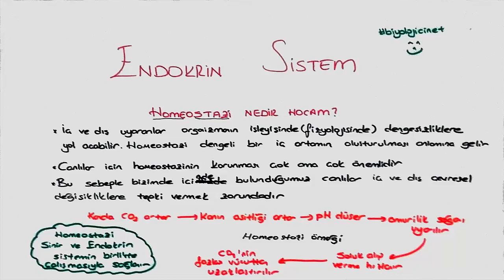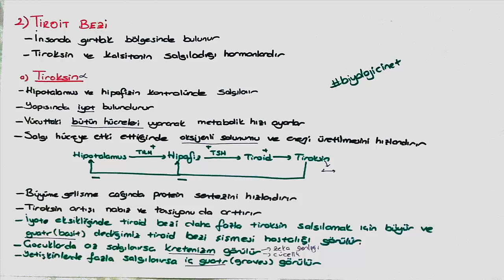Endokrin Sistem - Rap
Vücudunu tanımak için hormonlara ilgi duy.
En tepeden, Hipofiz’den tanıyormusun kim ki bu?
Tiroid’den, Pankreas’dan neler neler salgılanır.
Sıralanır diğer bezler, biter bütün kaygılarım.

Somatotropin büyümek için Hipofiz ön lobundan,
Çoksa dev, azsa cüce sanki burada bir oyun var.
Sodyum ve potasyumu Aldesteron düzenler.
Böbrek üstü bezinden  Kortizolla gelirler.

Paratiroid’den salgılanırsa insan kanına Parathormon,
Artık vücutta kalsiyum ve fosfor dengesizliğine son.
Aslında tek sorumlu Parathormon değil bilin.
Ortağı da var, yani Tiroid’den gelen Kalsitonin.

Pankreas alfa hücresinden salgılanır Glukagon.
Kanın tatlanır hemen,glikoz eksikliğine son.
Pankreas betasından salgılanır İnsülin.
Afiyetle ye her şeyi dengede kan şekerin.

Hormonuz, yapımızda yağ, protein, amino asit.
Biliyor kesin dinleyen.
Yavaşız ama uzun sürer etkimiz.
Sende öğrendin ya değilsin eskisi.
Oniki parmak mukozasından salgılanır Sekretin.
Pankreas salgısını salgılasın emredin.
Safra kesesinden  salgının bırakılması kimin?
Oniki parmaklardan gelen hormon Kolesistokinin.

Aç kamasın bebek,süt salgılatır Oksitosin.
Düz kasları uyarmalı arka lobdan Vazopressin.
MSH, Hipofiz ara lobundan geliverir.
Fazla salgılanırsa eğer, vücudun zenci gibi.

Dengedeyse kadınlarda Östrojen, Progesteron.
O halde sağlıklıdır,kısırlığa verir son.
Erkeği erkek yapan, bil bakalım hangi yol?
Evet doğru duydun bu hormon Testesteron.

ACTH, LTH, FSH VE LH
Her zaman bulamazsın bu şekilde pişmiş aş.
Ya bunları öğren velet, ya da gidip eve kaç.
Görevlerini bilmek için e biraz da kitap aç!

Biliyor kesin dinleyen.

                       Selahattin Özbucak & Emirhan Şahin